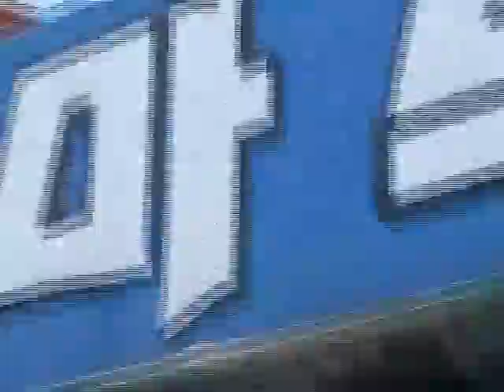Walking a German shephard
His name is Kurov. He is a 10yrs old german shephard. We're walking on a sunny day In Korea.